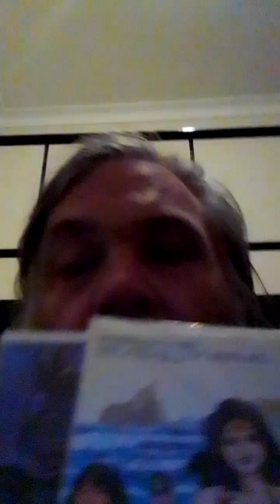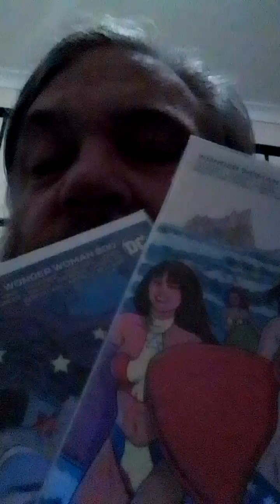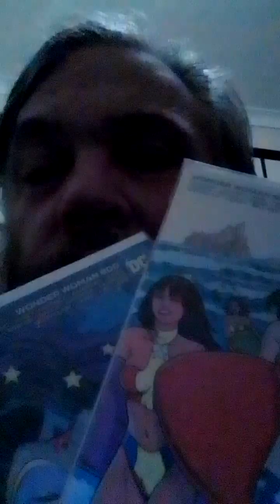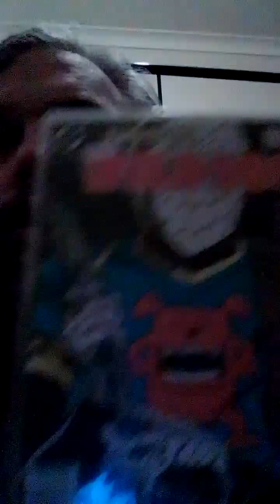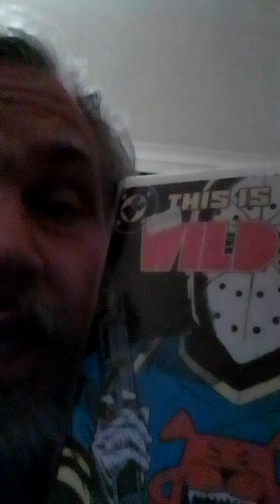Alpine Comics: 3 Genuine Emerging DC Keys